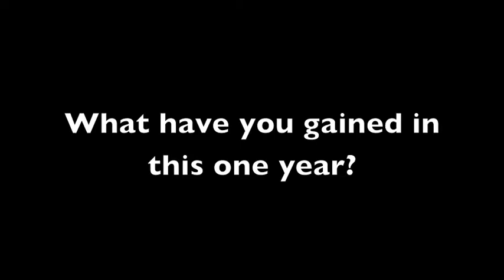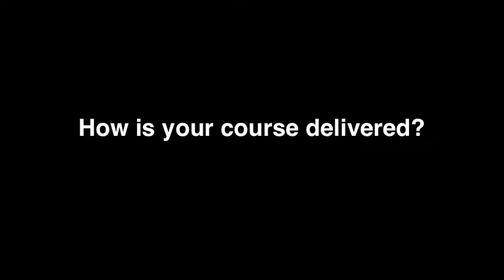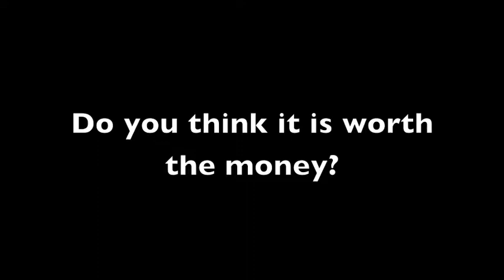An interview with Jin Xuan- a student from King's College